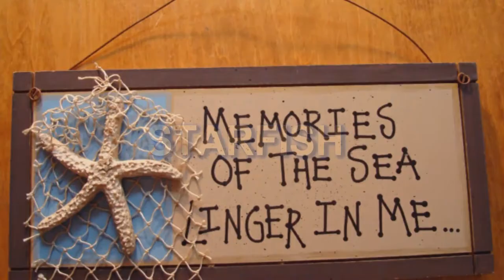Starfish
A still picture video with original music.